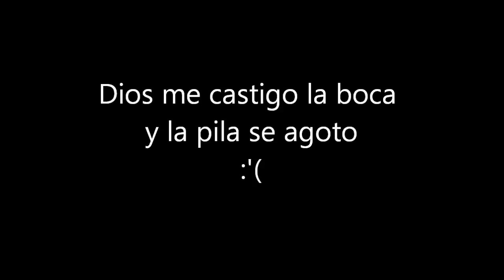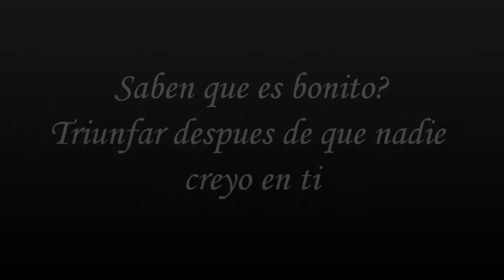Yamna Neuman #11 Nueva Adquisicion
Estrenando mi camara nueva, por fin, ya era hora de una de esas que dicen HD, wuujuuuuu. Asi que decidi probarla en un show mas de mis sisters ;)